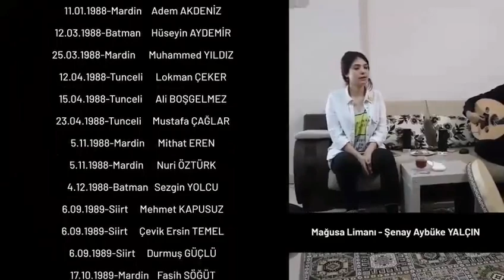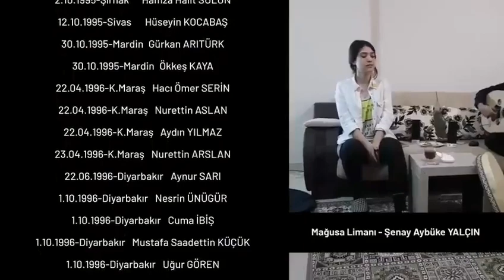Şehit öğretmenlerimiz anısına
Gaziantep Karkamış'ta roket saldırısında hayatını kaybeden şehit öğretmen Ayşenur Alkan'ı saygı ve rahmetle anıyoruz...

Başta şehit öğretmenlerimiz Ayşenur Alkan, Aybüke Yalçın ve Necmettin Yılmaz olmak üzere tüm öğretmenlerimizin öğretmenler günü kutlu olsun.